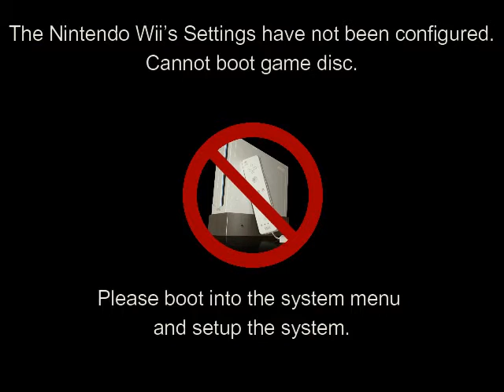(FANMADE) Wii System Error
I edited this on my Mac.
Expect more Wii stuff from now on.
Thanks!